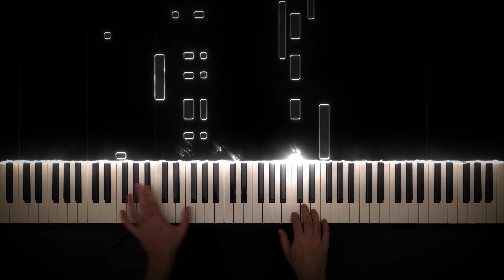Gibran Alcocer - Idea 7 | Piano Tutorial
Experience Gibran Alcocer's Idea 7 !